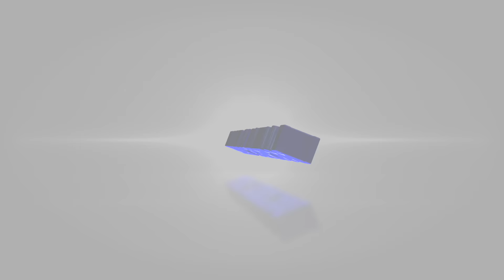കൈ തരിപ്പ്: കാരണങ്ങൾ പരിഹാരങ്ങൾ | Carpal Tunnel Syndrome Relief.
ധാരാളം പേരെ അലട്ടുന്ന ഒരു പ്രശ്നമാണ് കൈ തരിപ്പ്(Carpal Tunnel Syndrome). ഇരുചക്ര-മുച്ചക്ര വാഹനങ്ങൾ ഓടിക്കാനും, മൊബൈൽ ഫോൺ കയ്യിൽ വച്ച് സംസാരിക്കാനും കൈതരിപ്പ് കാരണം ബുദ്ധിമുട്ട് അനുഭവപ്പെടും. അതുപോലെ തന്നെ വീട്ടുജോലികൾ ചെയ്യാനും കറിക്കത്തി, ചൂൽ തുടങ്ങിയവ പിടിക്കാനും ഏറെ നേരം സാധിക്കില്ല. ബസിൽ പിടിച്ചു നിൽക്കാനും, കൂടുതൽ നേരം എഴുതാനും, ചുറ്റിക തുടങ്ങിയ ആയുധങ്ങൾ കൈകാര്യം ചെയ്യാനും കംമ്പ്യൂട്ടർ ജോലി ചെയ്യാനും പ്രയാസം അനുഭവപ്പെടാം. ഈ പ്രശ്നം കൊണ്ടു തന്നെ രാത്രി കിടക്കുമ്പോൾ കൈക്ക് കഴപ്പും തരിപ്പും കാരണം ഉറക്കം നഷ്ടപ്പെടാറുണ്ട്.
      പിടിച്ച സാധനം വിട്ടതിനുശേഷം കൈ കുടയുകയോ കൈ അമർത്തി കൂട്ടി തീരുമകയോ ചെയ്യുമ്പോൾ അല്പം ആശ്വാസം കിട്ടാറുണ്ട്. പെരുവിരലിൽ തുടക്കത്തിലേ ബോൾ പോലുള്ള ഭാഗത്തെ ശോഷിപ്പ് രോഗം കൂടുന്നതിന്റെ ലക്ഷണമാണ്. തള്ളവിരൽ, ചൂണ്ടു വിരൽ, നടുവിരൽ എന്നീ ഭാഗങ്ങളിലാണ് തരിപ്പ് കൂടുതൽ സാധാരണ കാണുക.
Dr. Santhosh babu M R, Senior Medical Consultant & Interventional Physiatrist (Ortho/Neuro/Rheumatology/Diabetes)/Thrissur. Several people experience numbness and paraesthesia of hands with an increase of symptoms, especially while holding objects, driving, handling computers, mobile, etc. There can be worsening at night. This problem is called Carpal Tunnel Syndrome. The condition is more seen in people with Diabetes, Obesity, Thyroid disorders, and arthritis. It can also occur in some jobs like electrician, turner. fitter, IT, cleaning, cooking, drivers. Long journeys especially in two-wheelers can aggravate the issue making riding difficult. A simple explanatory short video about the problem & its simple # low-cost treatment of the problem.